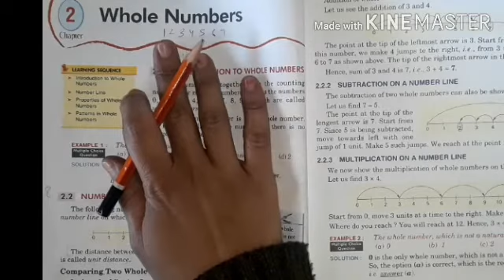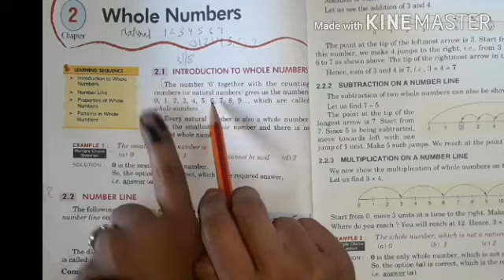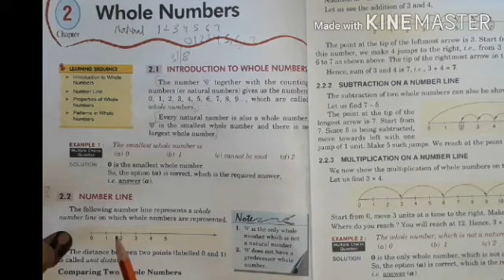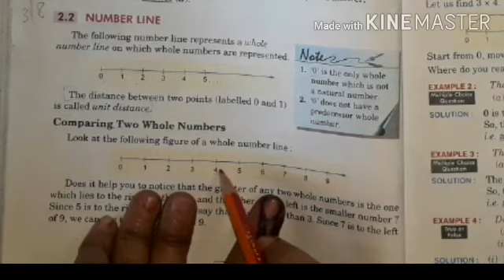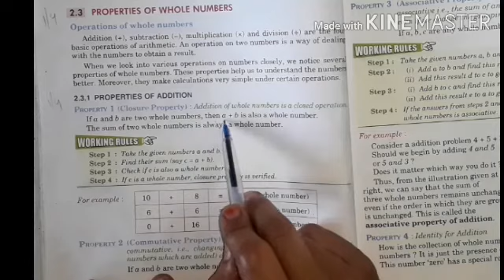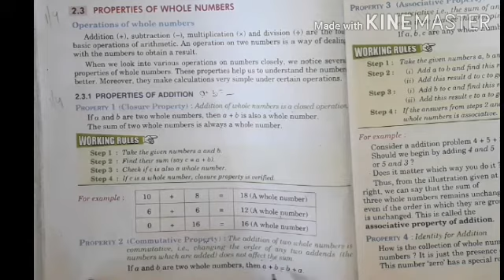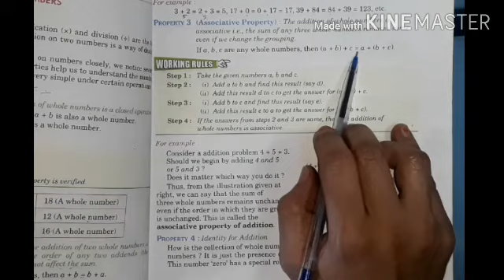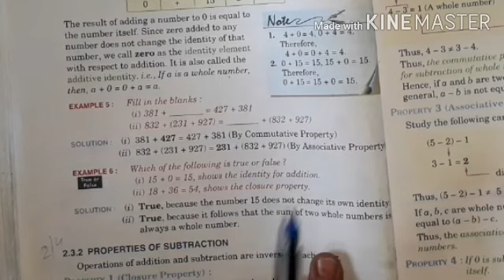Class 6 maths for 14 12 2020